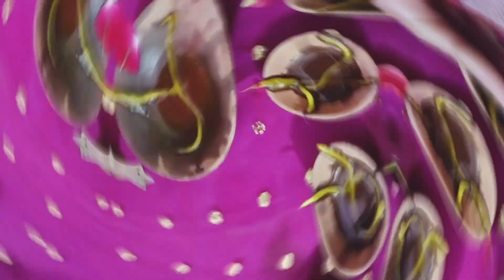माँ लक्ष्मी माता को दिवाली के अवसर पर इस पूजा विधि से अपने घर मे आगमन करने हेतु निमंत्रण दीजिये